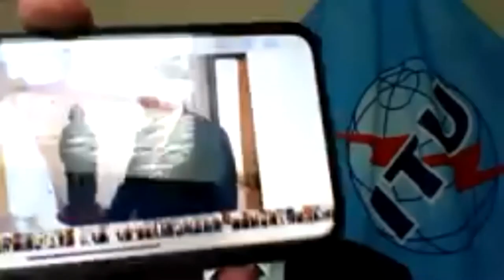IGF 2020 Opening Session French